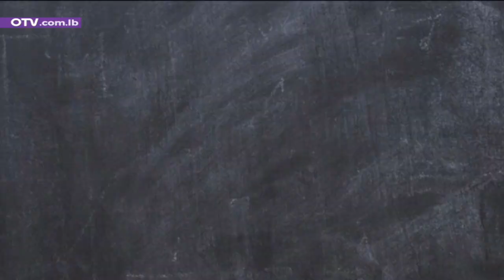الحريري بعد التكليف: مسار التسويف ومصير التأليف